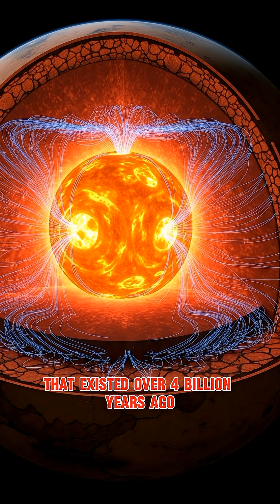Mars Lost Its Magnetic Field: How Ancient Magnetism Proves Mars Was Once Protected Like Earth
Mars wasn't always the defenseless world we see today—it once had a powerful magnetic field like Earth's! This educational video reveals groundbreaking evidence of Mars' ancient magnetosphere discovered through magnetized rocks in the planet's crust. Learn how scientists uncovered this 4-billion-year-old magnetic signature frozen in Martian minerals, and understand why the collapse of this protective shield doomed the Red Planet. Explore the connection between planetary cores, magnetic dynamos, and habitability, and discover what Mars' magnetic history teaches us about planetary evolution and the requirements for sustaining life.
IMPORTANT: All visuals are AI-generated for educational and illustrative purposes. This content is purely educational, exploring planetary magnetism and geological history.